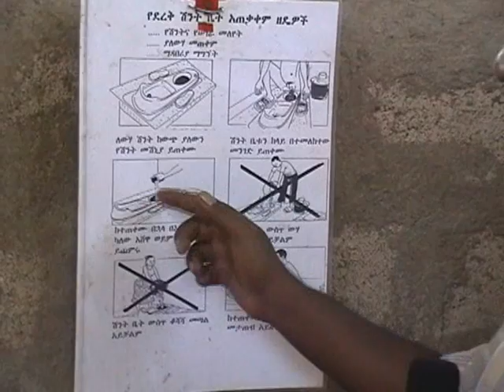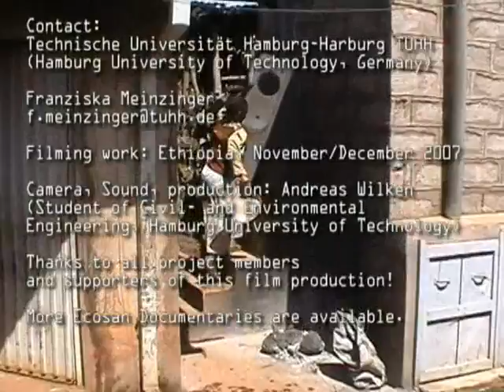Urine-diversion toilets in Ethiopia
Advantages and use of urine-diversion toilets (UDDT) in Ethiopia. Demonstration toilets of the ROSA project in Arba Minch and the Ecological Sanitation Ethiopia ESE project in Sodo Wolayita. Use of urine and faeces in agriculture in Ethiopia.